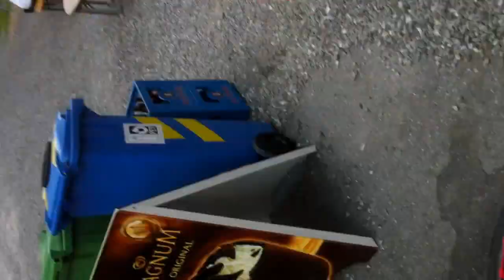Flying Suit Base Jumpers, Switzerland Alps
base jumpers using fly suits and jumping from cliffs in switzerland. filmed in the swiss alps beautiful atmosphere,